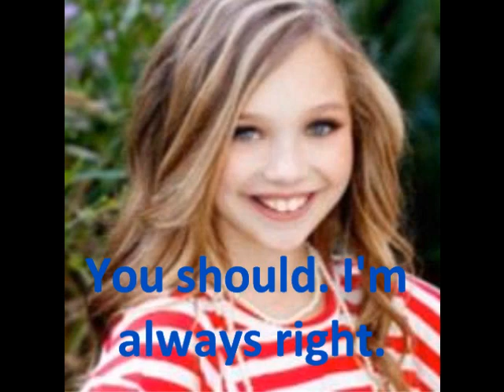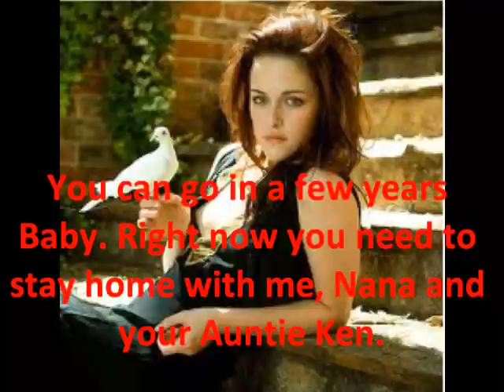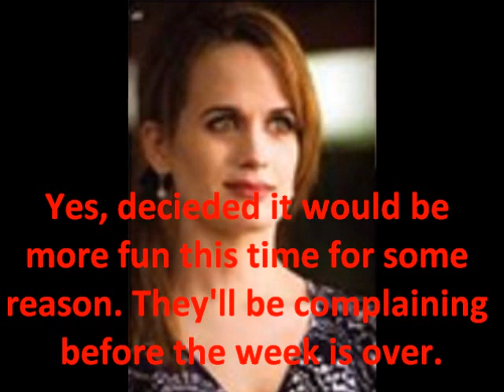Daddy Emmett S3 EP6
What should I upload tomorrow?